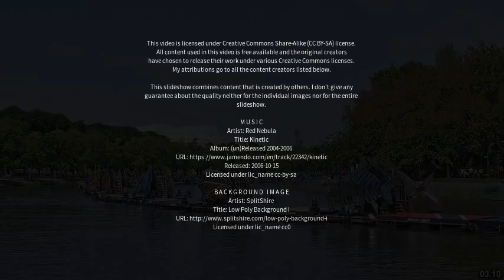Best places to visit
Best places to visit - Margaret River (Australia) Best places to visit - Slideshows from all over the world - City trips, nature pictures, etc.